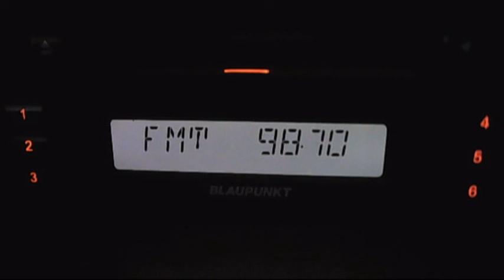fm dx radio minisat targoviste dx in bucharest 19:42